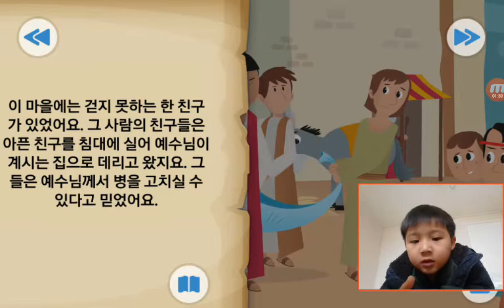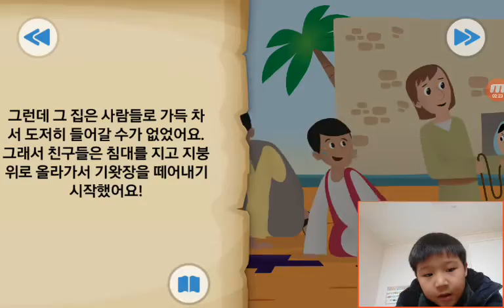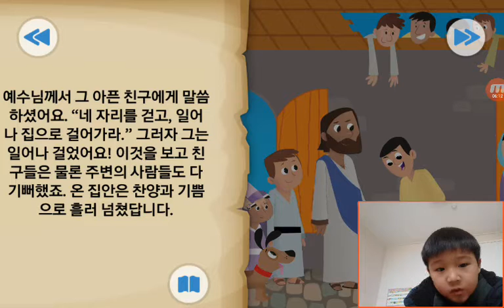‹Kids›Soo：BibleStory‹성경이야기› 지붕을 뚫고서 – 중풍병자를 고치신 예수님